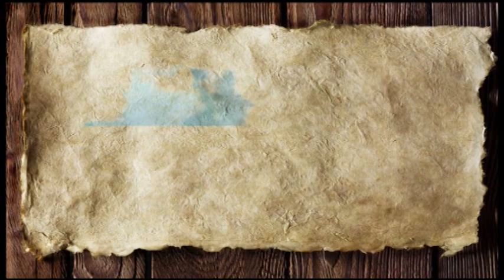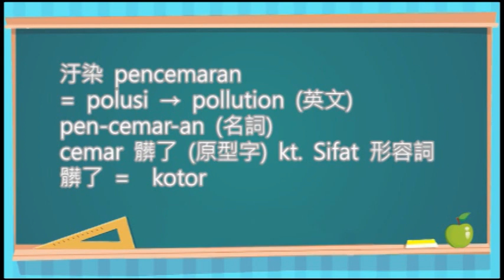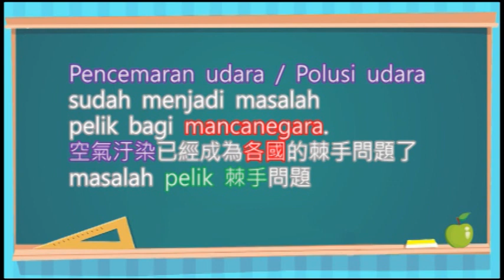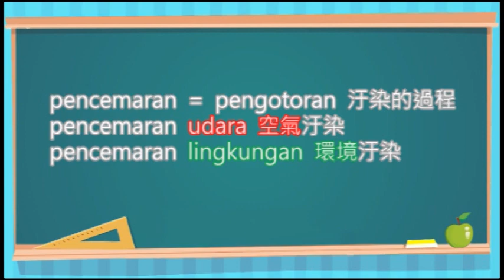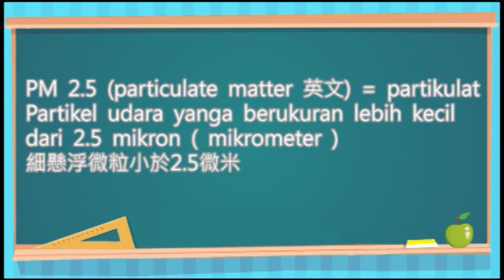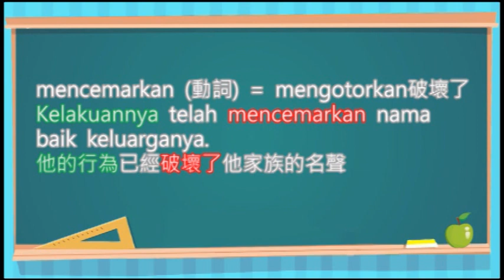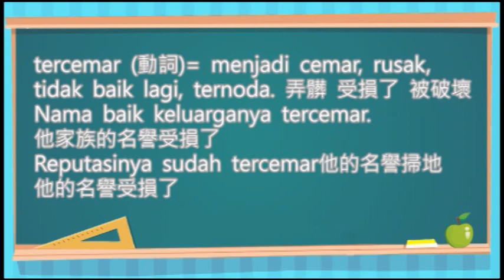空氣汙染 - 印尼語教學 (RTI央廣 - IN在台灣)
空氣汙染 - 印尼語教學 (RTI央廣 - IN在台灣)第163集